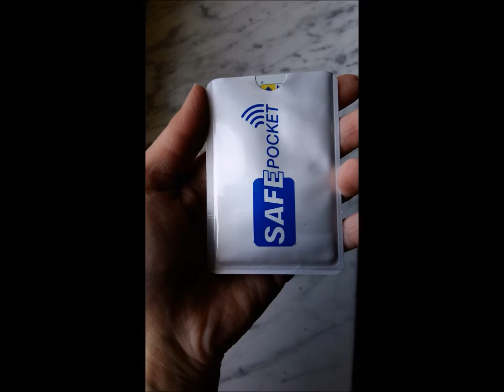Custodie protettive antifurto RFID per carte di credito Amazon recensione review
Custodie protettive antifurto RFID per carte di credito
Proprio pochi mesi fa hanno cambiato la carta di credito a mio marito e si lamentava che non si sentiva sicuro perché potevano clonare la carta anche da lontano, senza neanche toccarla ma semplicemente prendendo i dati con le apparecchiature giuste anche se si trova in tasca al proprietario. Con un lettore di carte di credito RFID comprato su internet per 50 dollari con un solo passaggio si ottengono il numero della carta, la data di scadenza, e il numero CVV usato per le transazioni "contactless" cioè per pagamenti al telefono o su internet. Successivamente con un macchinario da 300 dollari si possono clonare i dati della carta di credito usata in precedenza, in una nuova carta di credito vuota. L’unico modo per evitare tutto questo è usare una custodia antifurto RFID come questa che è progettata per bloccare i segnali RFID e non permette a RFID e terminali contactless di accedere alle informazioni sulla carta.  Infatti è provvista di una lamina di metallo che blocca l'energia necessaria ai segnali elettromagnetici che intercorrono tra il lettore e la carta creando una barriera tra essi. Le dimensioni di queste custodie sono 9.0 cm x 6.3 cm, la carta entra perfettamente e non ingombra. Ottimo per la sicurezza dei nostri soldi. Arrivano 3 porta carte di credito in una bella confezione regalo in carta rossa finemente disegnata.